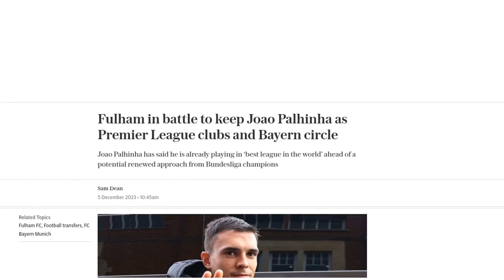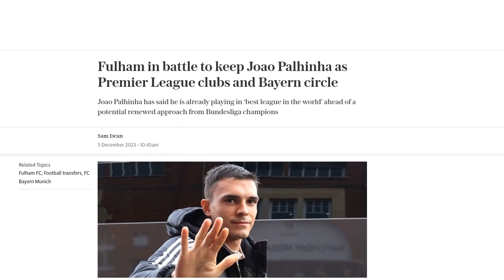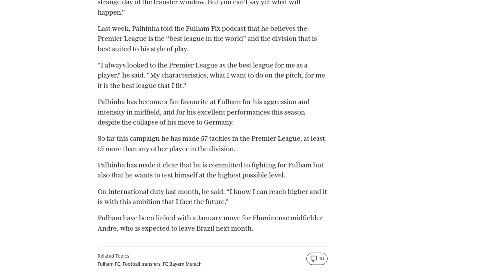Fulham in battle to keep Joao Palhinha as Premier League clubs and Bayern circle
Fulham midfielder Joao Palhinha is attracting interest from Bayern Munich and multiple Premier League clubs. Palhinha was close to joining Bayern during the summer transfer window but the deal fell through. He subsequently signed a new contract with Fulham until 2028. However, the Premier League clubs and Bayern are still keen on signing him, with a possible transfer in January or next summer. Bayern had agreed to pay around £60 million for Palhinha earlier this year and remain interested in signing him. The midfielder has become a fan favorite at Fulham for his aggressive and intense playing style, and his excellent performances this season. Palhinha has made it clear that he wants to test himself at the highest level and believes the Premier League is the best league for him. While he is committed to Fulham, he is open to a move to a bigger club. Fulham, in turn, have been linked with a January move for Fluminense midfielder Andre.